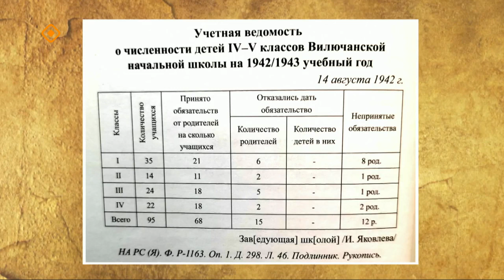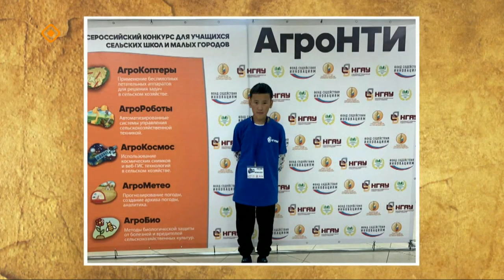«Тэтим чааһа» (21.12.23)